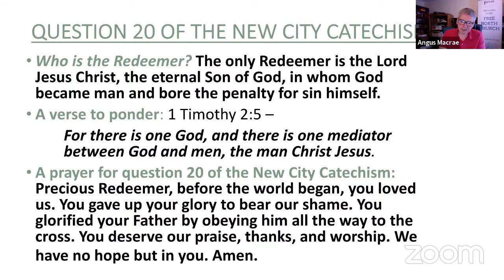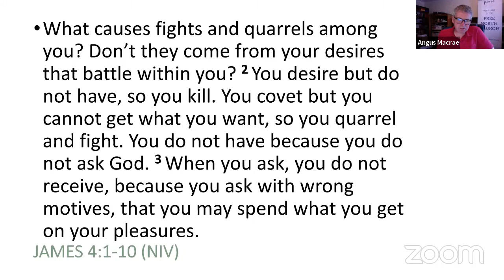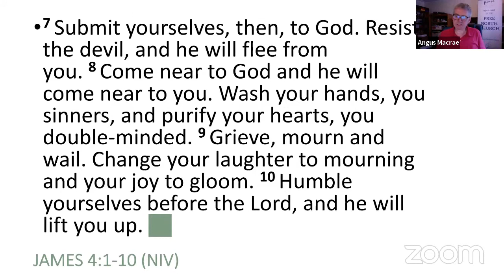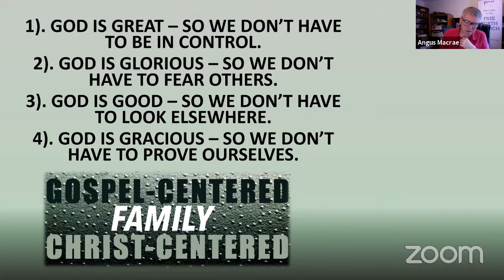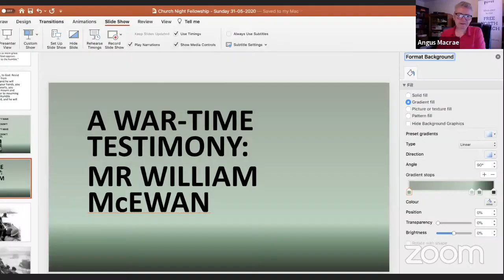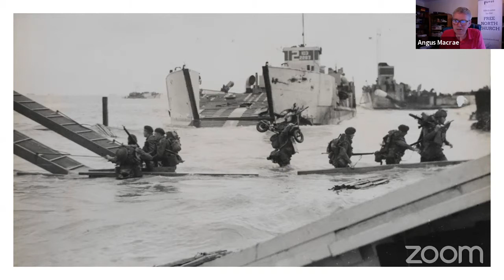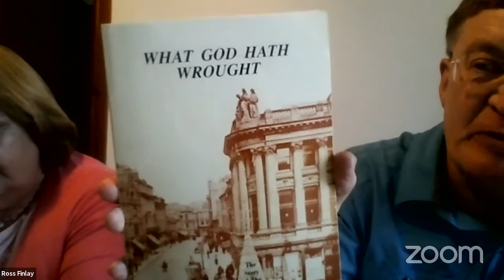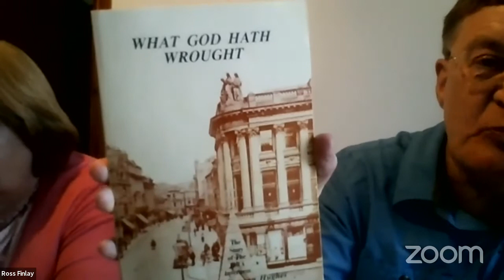Church Night at the Free North, Sunday 31st May 2020, and the story of D-Day Veteran William McEwan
Sunday Evening fellowship from the Free North Church, Inverness, for 31st May 2020. Bible teaching - "Good News for the Hearts of Dads and Mums and Everyone" from James 4. The fellowship included parts of the life story of one of our oldest church members, 97 year-old Mr William McEwen, who took part in the D-Day landings.